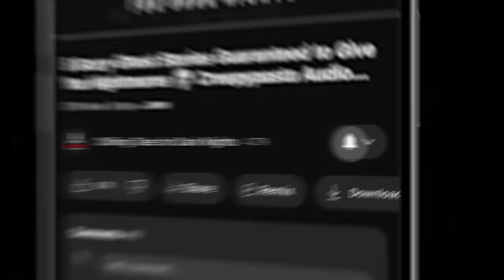"Bloody, Cold St. Nick" Ep 223 💀 Chilling Tales for Dark Nights (Horror Fiction Podcast) Creepypasta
⏰ NAVIGATION / FEATURED STORIES:
✦ 00:00 - Episode Start
✦ 3:32 - "The Fourth Ghost" by Nick Carlson (performed by Justine Anastasia feat. Danielle Hewitt, Erik Peabody, Michelle Kane, Olivia Steele and Nick Goroff) Produced by Brad Parsons
✦ 1:01:12 - "Let It Go" by Richard Morgan (performed by Geoff Sturtevant feat. Kevin Barbare) Produced by Brad Parsons

⚠️ Skip the intro: 3:32

STORIES FEATURED IN THIS EPISODE:
📚 "The Fourth Ghost" by Nick Carlson
📚 "Let It Go" by Richard Morgan

PRODUCTION CREDITS:
Stories Performed by: Justine Anastasia feat. Danielle Hewitt, Erik Peabody, Michelle Kane, Olivia Steele, Nick Goroff, Geoff Sturtevant and Kevin Barbare
Stories Written by: Nick Carlson and Richard Morgan
Stories Produced and Mastered by: Brad Parsons
Episode Artwork: Kris Konkol
Video Render by: Kris Konkol
Logo and Podcast Concept: Craig Groshek